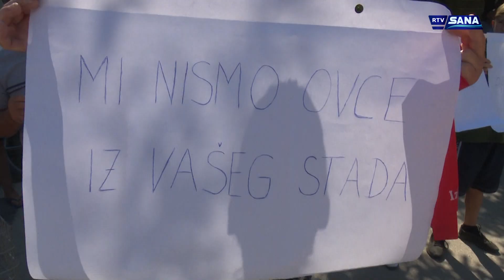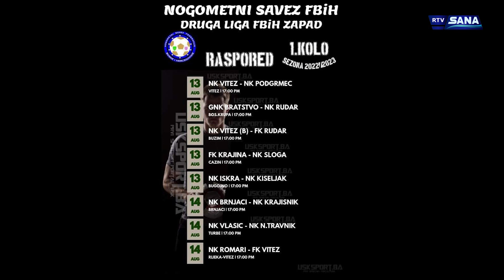Hronika Sana 29.7.2022.